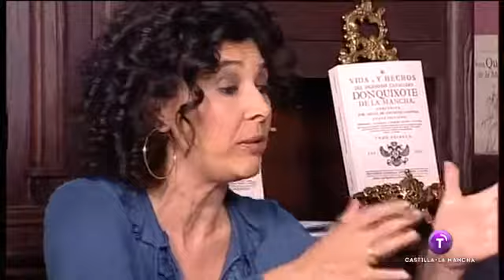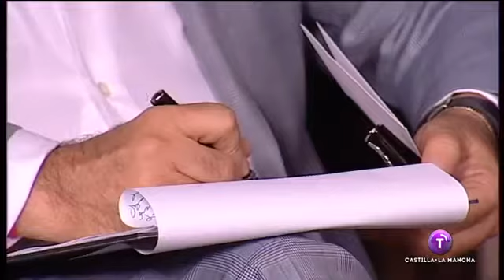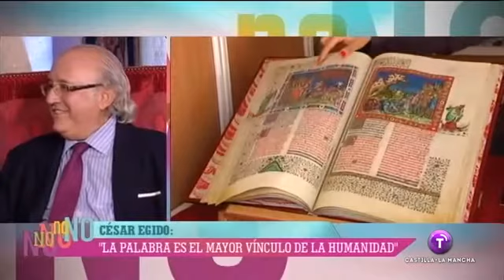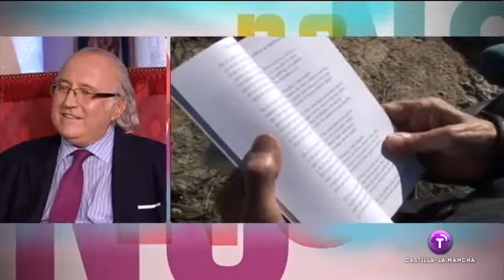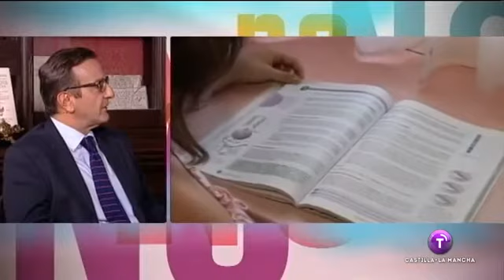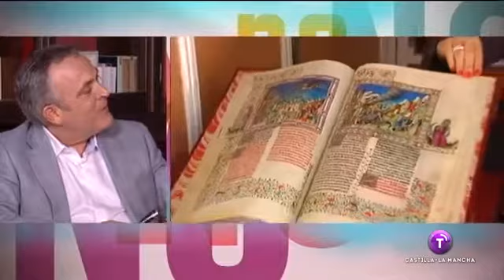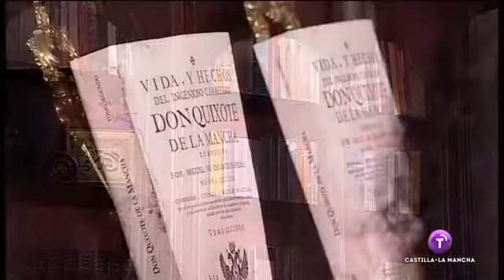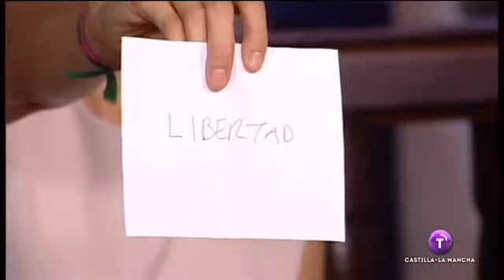Fundación César Egido Serrano - Programa de Televisión con César Egido en el Museo de la Palabra.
El Programa "No nos moverán", de Televisión Castilla la Mancha retransmitido desde el Museo de la Palabra, patrimonio de la Fundación César Egido Serrano, y sito en Quero, Toledo. La Fundación César Egido Serrano-Museo de la Palabra es una organización sin ánimo de lucro con sede en el Museo de la Palabra en la población toledana de Quero. La Fundación tiene por objetivo impulsar que la palabra y el diálogo sean las herramientas frente a la violencia y la única forma de resolver los conflictos.